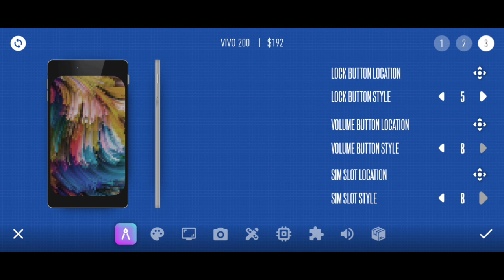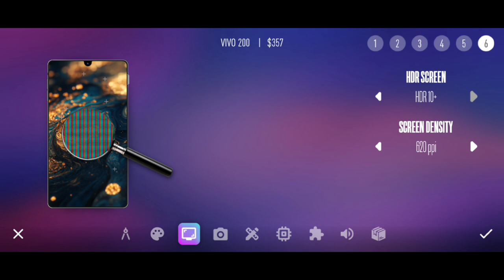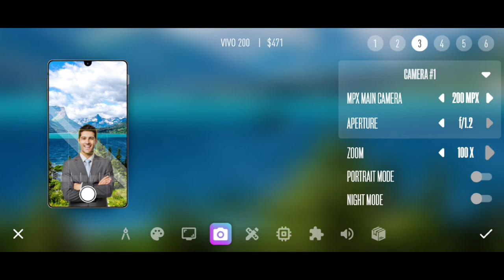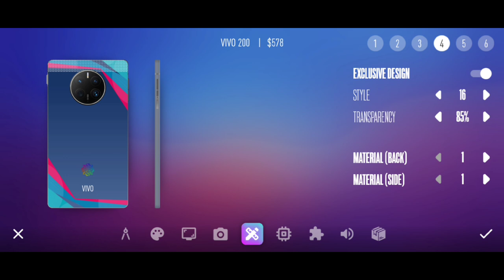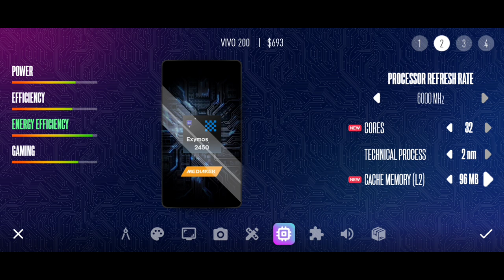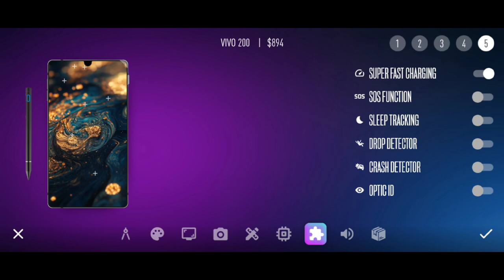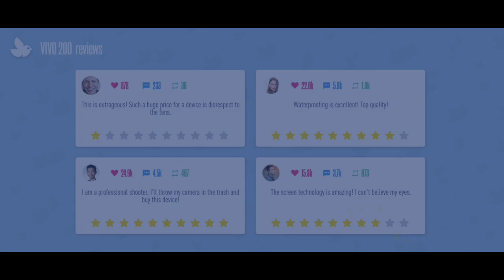DEVICES TYCOON GAMEPLAY VIVO 200 HOW TO MADE